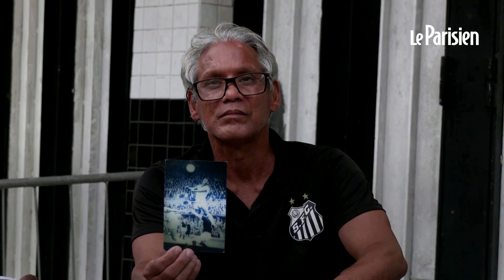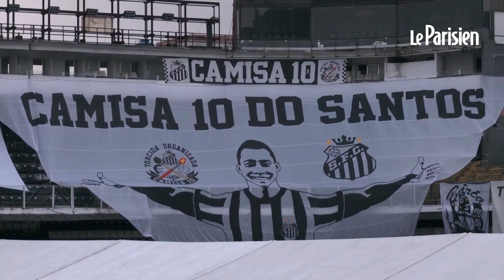Funérailles de Pelé : des milliers de fans au stade de Santos pour le dernier hommage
Quatre jours après sa mort, la veillée funèbre de Pelé a débuté à Santos, sa ville d'origine. Dès l'ouverture du stade pour l'occasion, de nombreux admirateurs se sont massés pour lui rendre un dernier hommage. Plus tôt dans la journée, son dernier voyage, de l'hôpital de Sao Paulo, jusqu'au stade de Santos, avait été accompagné par des feux d'artifice et autres célébrations en guise d'hommage. Si la veille se terminera mardi matin, le triple champion du monde sera ensuite enterré dans la journée, dans l'intimité familiale.